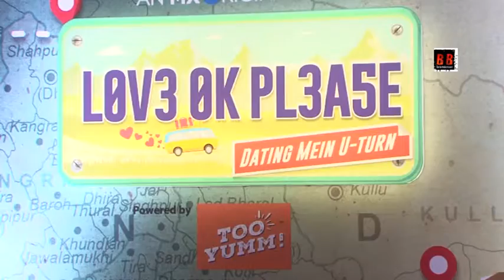Red Carpet of MX Player Series Love Ok Please